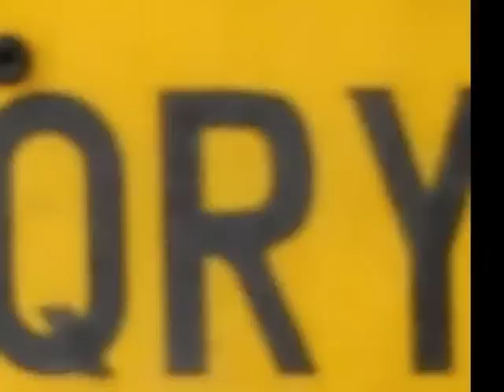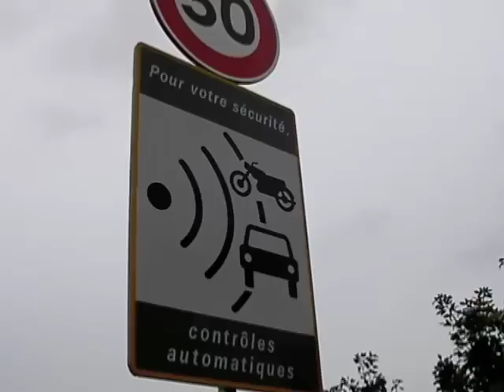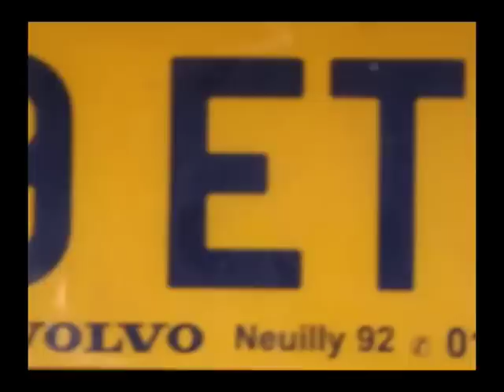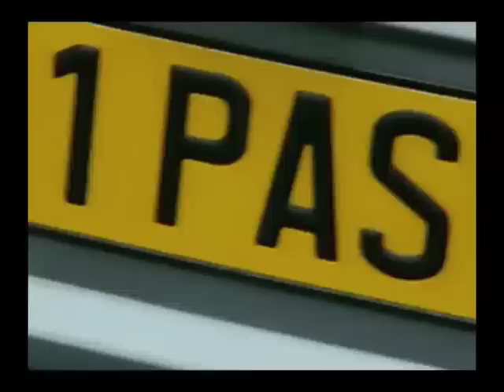ya des anges @fH 264 LAN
Clip urbain